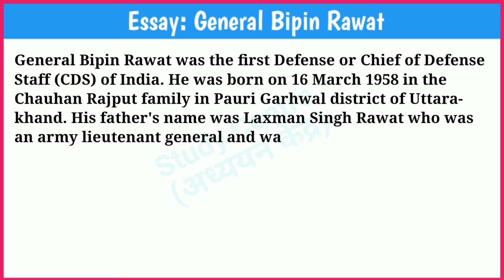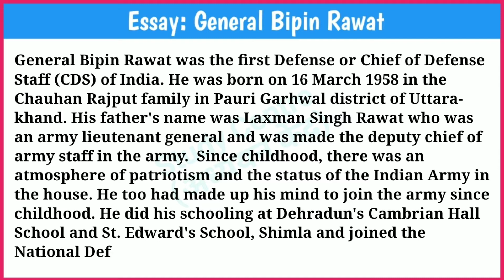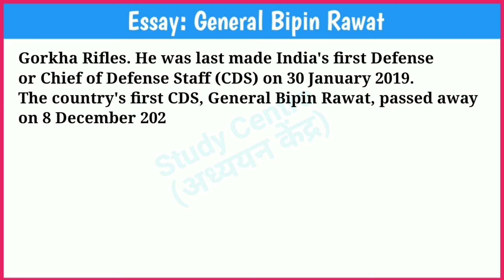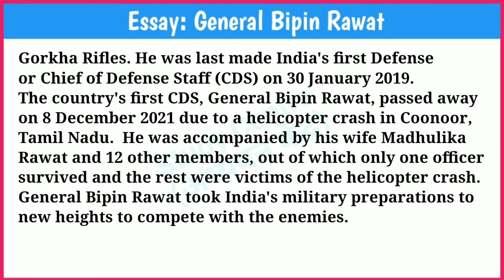Essay on General Bipin Rawat ||Biography of general Bipin Rawat || Essay CDS Bipin Rawat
Essay on General Bipin Rawat || Biography of general Bipin Rawat || Essay on CDS Bipin Rawat

Study Centre
Shashi Sir Samastipur